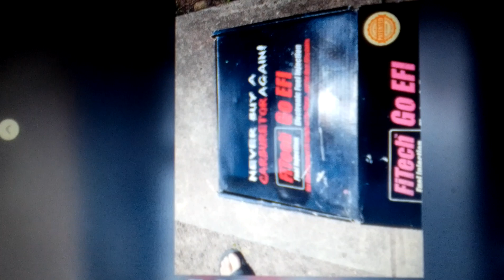is a survivor